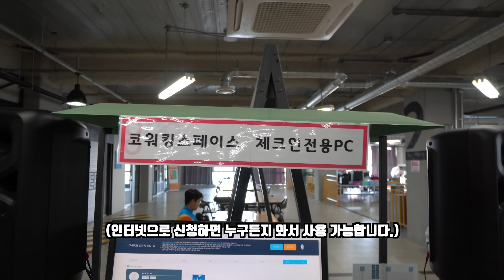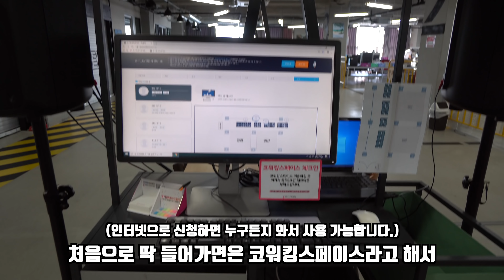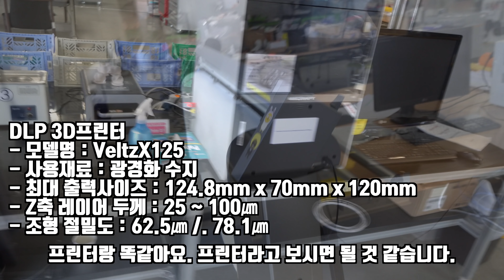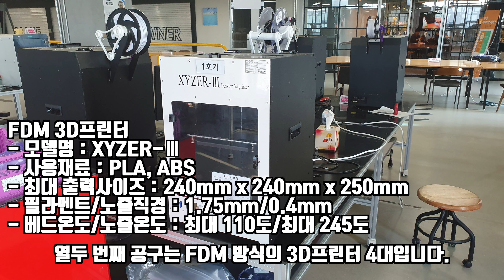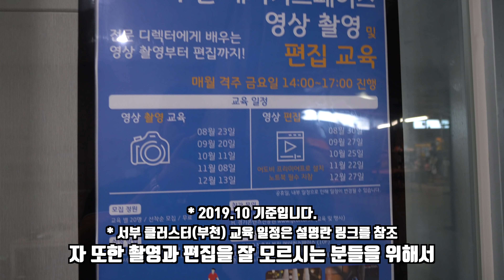모든 공구 사용이 공짜라고? 3D프린터에 필라멘트까지??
같이 만들고 싶어하시는 분들을 위한 재미있는 장소를 소개를 해드립니다.
서부클러스터(부천)안에 있는 메이커스페이스 입니다.
여러분들이 마음것 사용하라고 있는곳입니다. 놀러가세요~!!

*이 영상은 경기문화창조허브로부터소정의 제작료를 지원받았습니다.

*주의사항*
이 영상은 오락 즉 즐기기 위한 목적으로만 사용하셔야 됩니다. 이 영상에서 알려드린 정보만 가지고 활용하신 경우 결과에 대한 책임은 귀하에게 있습니다. 재미는 있겠지만 언제나 앞서 생각하고, 시도하는 모든 행동이 자신에게 책임이 있음을 기억 하십시오.